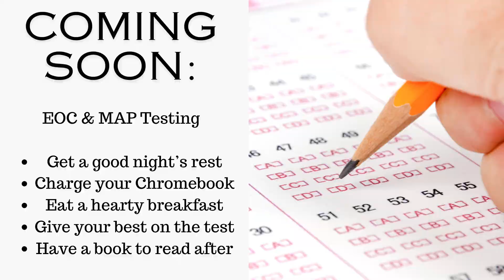2023-2024: 60 Seconds with the Super, April 4, 2024.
🕒 60 Seconds with the Super 🕒 Thursday, April 4, 2024.

Congratulations to our Putnam County Baseball Team, 8-0! On a roll. Keep it going! Cheer them on this Friday as they host Schuyler County at 5 pm.

Our Putnam County R-1 Track and Field high school teams have a couple of meets under their belts and are headed to Memphis for Scotland County Relays today.

Best of luck to all trying out for Putnam County Cheerleading's high school cheer teams this week! JH Tryouts take place in May.

Elementary is hosting its Leader In Me Family Bingo Night tonight from 5:30 - 6:30 pm in the Elementary gym. Join us for fun, food, and prizes!

Best of luck to Wyatt Homann as he competes in Carpentry for Skills USA at the State level.

Building Trades will also host an Open House on April 11 from 4-7 at the Building Trades Building. A chance to get a peek into what they’re learning and what our program has to offer. There will also be refreshments.

📌Register your child for Kindergarten this Saturday, April 6, from 8 am-4 pm.

Best of luck to our Baseball Team this weekend as they travel to Shelbina for the South Shelby Tournament at 10 am.

Upcoming dates of note:
- Jr-Senior School Play April 12-13 Jungle Book
- Evening with the Arts on April 20th
- Elementary Spring Program on April 22nd
- Middle School Read and Feed: GooseChase Scavenger Hunt April 24th
- Marcus Hounsom Relays April 26th
- Jr-Sr Prom April 27

EOC and MAP Testing coming soon! Make sure to get adequate rest, enjoy a good breakfast, and give your best!

Have a great day, Putnam!
PutnamProud Dr. Heath Halley, Superintendent
Video: Haley Watt